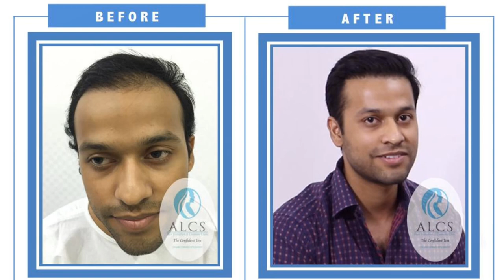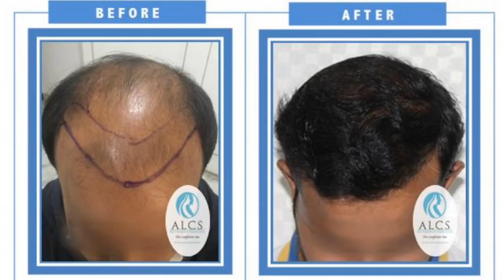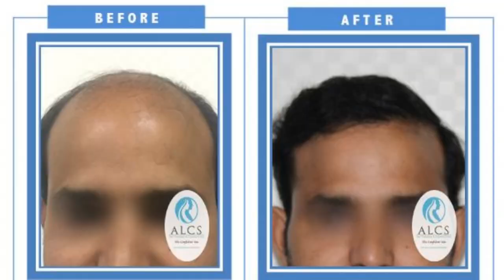Dr. Sunil Arora - Best Hair Transplant Doctor In Jaipur | ALCS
Choosing the best hair transplant surgeon?
When it comes to hair transplant, finalizing the surgeon is very important. It is a crucial decision to choose the best hair specialist in Jaipur to get the best results. Though there are number of clinics available nowadays but not every clinic provides hair transplant procedure successfully.
To get the natural looks and restore your hair, you need to find the best hair restoration surgeon.
As there are many surgeons that give false assurance so make sure to choose the right one. It is highly recommended to check the qualification and experience of the hair transplant surgeon in Jaipur.

Criteria to Choose a Hair Transplant Doctor in Jaipur:-
Professional Qualification:
Before going for hair transplant, it is important to know the qualification of the doctor. Hair
transplant is a cosmetic surgery and therefore a renowned doctor is important to perform the
procedure. The physician should have a specialized degree or certification to perform the
surgery.
Dr Sunil Arora of ALCS clinic has specialized aesthetic skills in making the aesthetic hairline
design that meets the need of a natural hair transplant criterion, i.e., proper angle & direction, correct hairline design and the slit formation for placing the grafts.

Experience:
The years of experience are also an important factor for considering the hair specialist doctor in Jaipur. One must enquire about the number of years the surgeon has dedicated to hair transplant.

Aesthetic Skills of the Surgeon:
The hair specialist in Jaipur must possess the aesthetic skills to place the grafts as per the patients facial profile, age or sex. The surgery results depend mainly on their aesthetic skills and the scientific approach that are needed to regrow hair giving the best output of the procedure.
In order to give the best natural look, the grafts need to be implanted with utmost care and
concern. The hairline design reflects the aesthetic hair transplant that should be done in proper angle and direction. Thus, the hair specialist doctor in Jaipur must have good aesthetic skills for hairline design according to the patient’s facial features to attain the best results.

Reputation of the Doctor:
Doctor’s reputation is the showcase of his past works among his patients. One must check the
patient reviews and testimonials online to know about the doctor.
Hair restoration surgery require good skills and knowledge, thus it is very important to get a
certification to perform the surgery. Doctor’s certification also helps to assess his knowledge and skills.
An experienced and best hair transplant doctor in Jaipur usually recommends FUT as a first option to get rid the problem of baldness rather than the FUE and sometimes the surgeon prefers the combination method of FUT+FUE. You can choose the best hair specialist doctor in Jaipur based on the above criteria to achieve best outputs.

ALCS Hair Transplant & Cosmetic Surgery Center Jaipur is one of the best clinics that provide
the outstanding results. Dr Sunil Arora is one of the topmost hair transplant surgeon in Jaipur, India, who has global recognition and known as the best hair transplant surgeon. He is highly experienced and skilled doctor well-versed with the FUT & FUE technique. So, go ahead and get your hair transplant done with ease making a right choice.